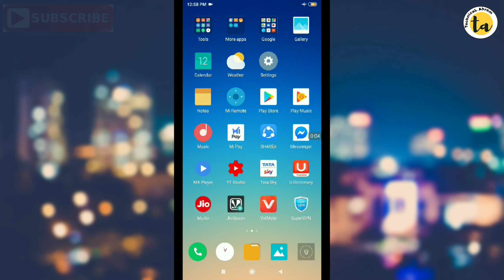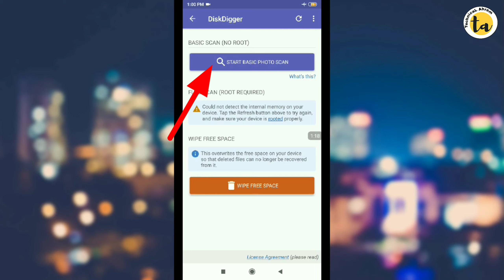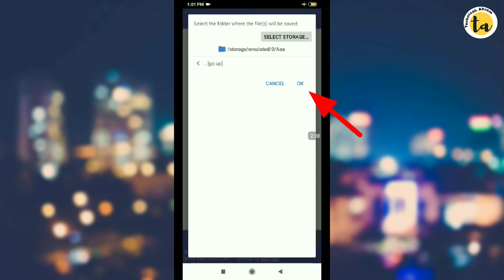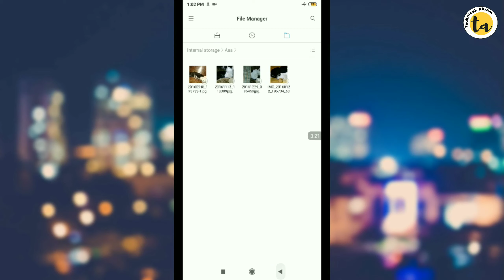How to recover deleted photos | How to get back deleted photos | Delete ki hui pic wapas kaise layen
Dosto is video mai maine bataya hai k aup kis tarah se apnne mobile se DELETE ki hui Photos ko wapas pa sakte hain, Wo bhi sirf 2 minute mai. Ummid karta ho k aupko ye video pasand aayegi. 👍

My GEARS :-
Ring Light
Green Screen
Gorilla Tripod

Tech Ahram Channel par aupko TIPS, TRICKS, TECHNOLOGY, FACEBOOK, WHATSAPP, INSTAGRAM, YOUTUBE, TWITTER, UNBOXING, ANDROID APP REVIEWS, EDUCATION, WWE se related har tarah ki video free mai dekhne ko milingi.